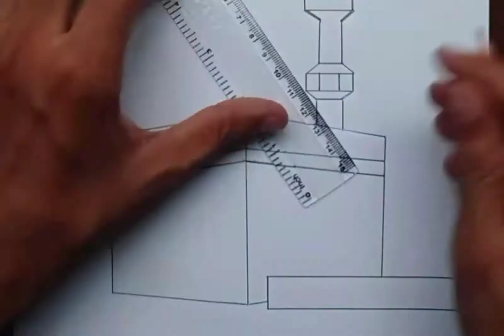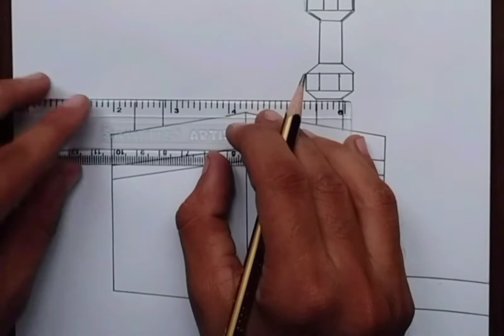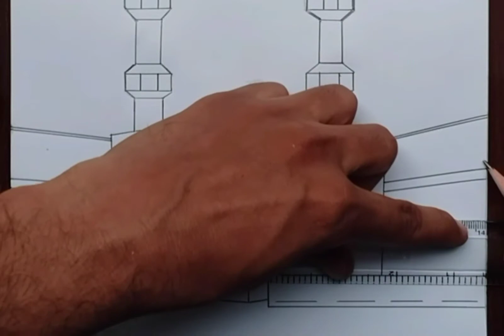how to draw a makka | drawing Al Haram Makkah | drawing makkah madina | draw makka easy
Very easy drawing how to draw a makka | drawing Al Haram makkah

Used things
Pencil name (2=HB)